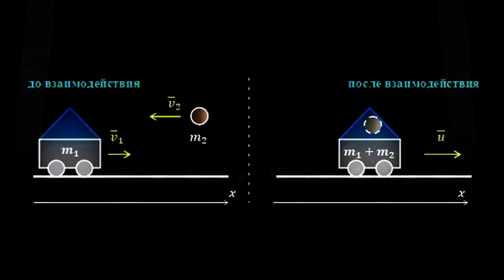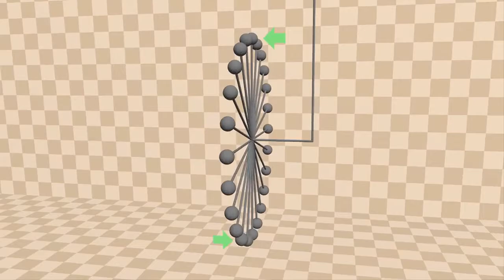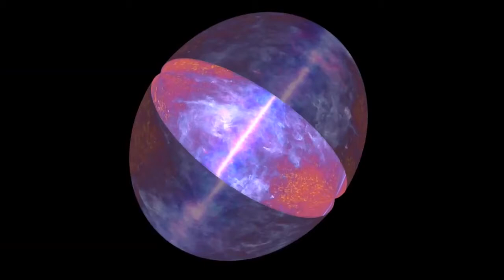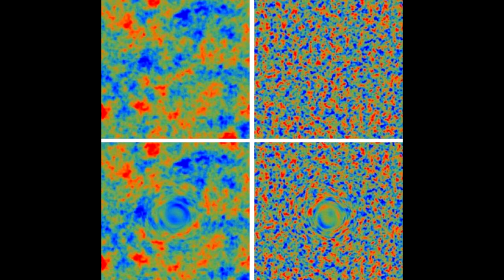ПОЧЕМУ В КОСМОСЕ ВСЁ ВРАЩАЕТСЯ ?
WHY IS EVERYTHING SPINNING IN SPACE ?